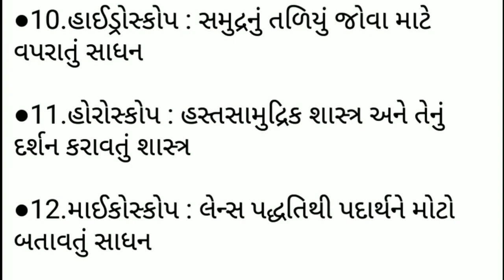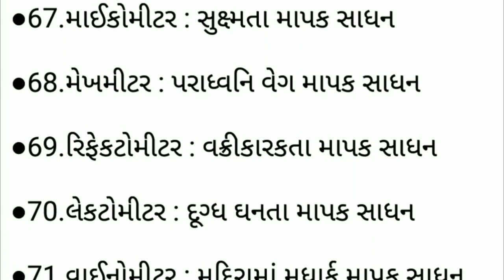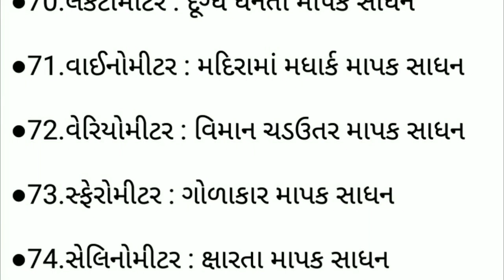General knowledge in gujarati science tools